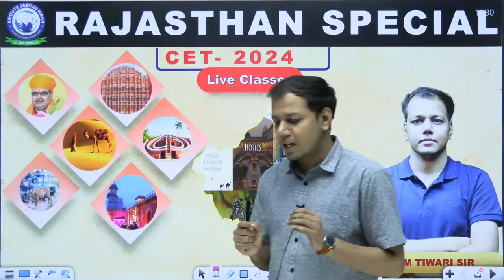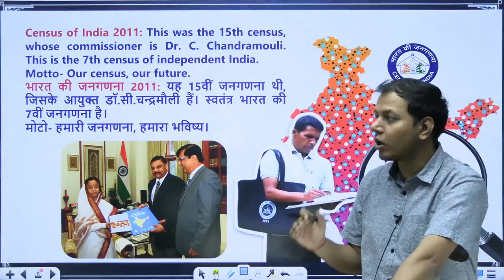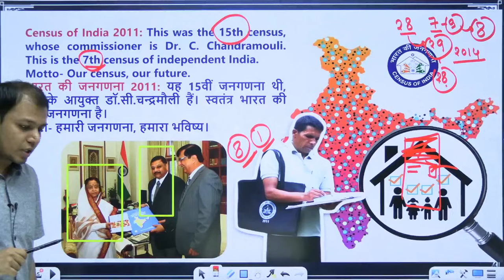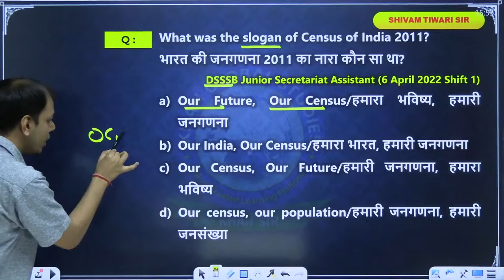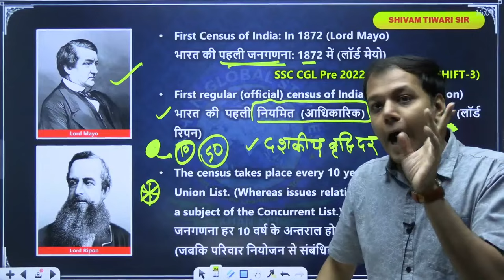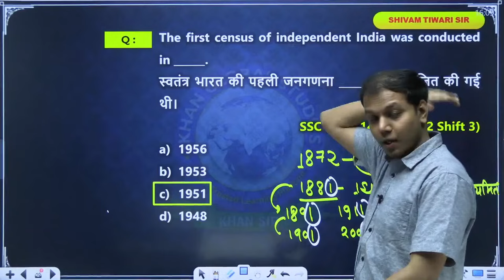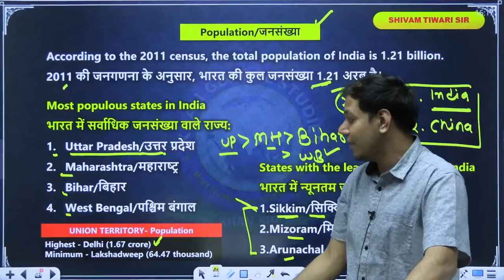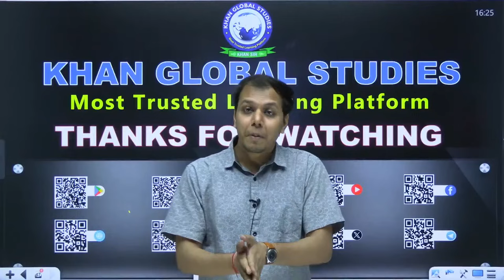Rajasthan CET Batch 2024 | Static GK Demo Class | Rajasthan CET Static GK by Shivam Sir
About Khan Global Studies:
Welcome to Khan Global Studies, your premier destination for comprehensive preparation in General Knowledge, Current Affairs, Science and Technology, History, Polity, Geography, Economics, Physics, Chemistry, Zoology, Botany, Computer, Defence, and Space Technology. We take pride in being recognised as the best coaching institute in India, offering expert guidance for competitive examinations such as UPSC, UP-PCS, BPSC, BSSC, UP-SSSC, SSC, Bank, Railway, NEET, Air Force, NDA, CDS, CAPF, and more.